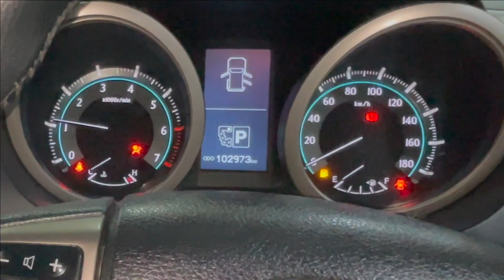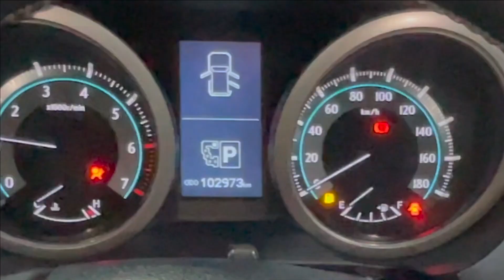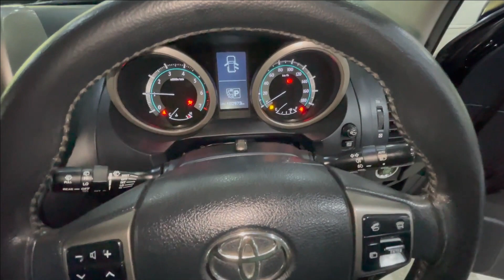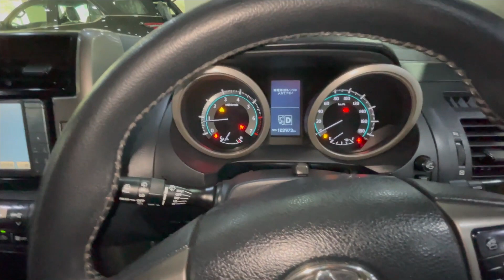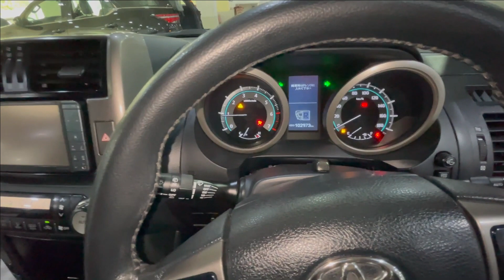Toyota Land Cruiser Prado TX 2011. Detailed Review by Sehgal Motorsports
In-Depth Review of Toyota Land Cruiser Prado TX 2011 by Sehgal Motorsports. This Review Covers Introduction, Exterior, Interior, Engine Specifications, Tire Size, Fuel Average & Much More.

For More Informative Car Videos, SUBSCRIE SEHGAL MOTORSPORTS.

This Car can be seen in Rawalpindi/Islamabad

Please Call Or Whatsapp For Further Details.
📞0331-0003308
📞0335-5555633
🏠Al-Raas Mall Opposite DHA 2, Gate #1,GT Road Islamabad